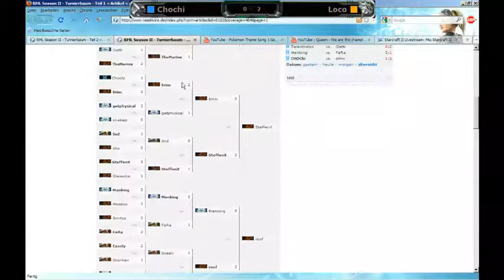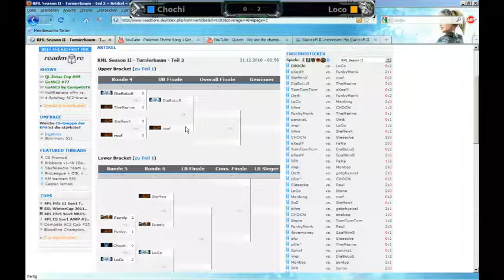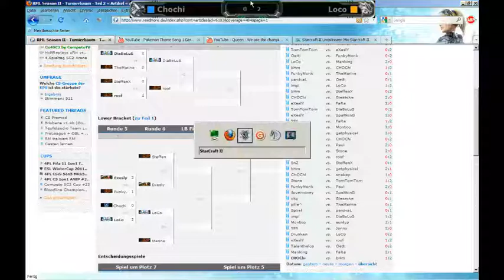RML Season 2 LB R5 Chochi vs LoCo - Part 3